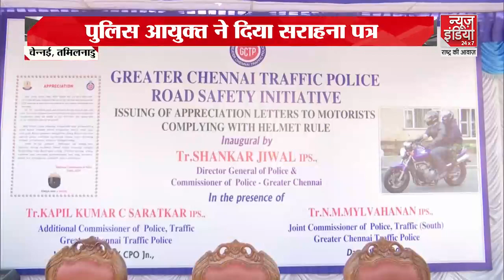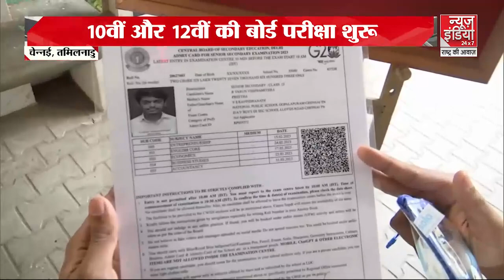SOUTH SIDE: Bengaluru में रक्षा मंत्री राजनाथ सिंह ने की DISC के 9वें संस्करण की घोषणा